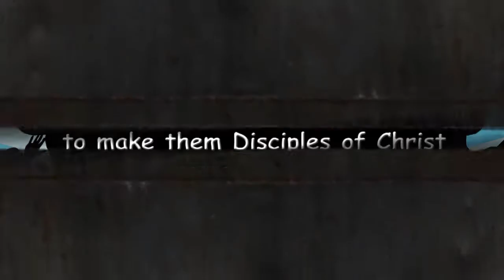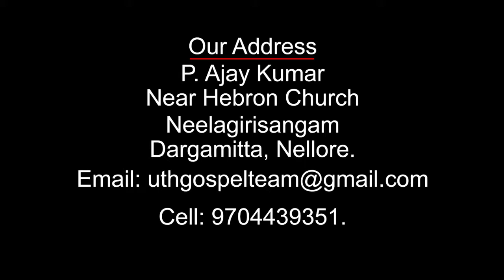AJAY PASTOR 13-10-18